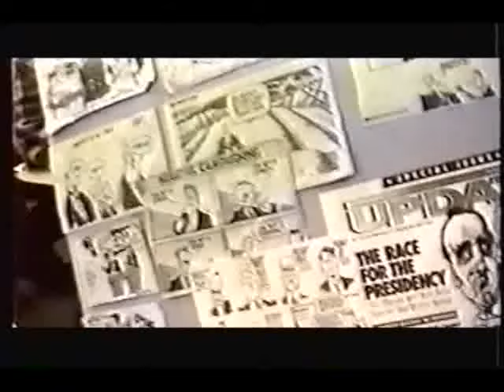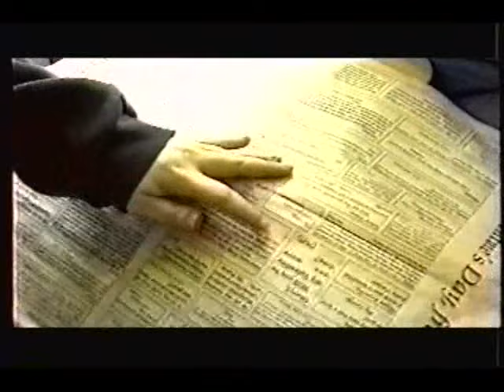Downers Grove South High School Senior Video 1997 PT. 6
Part 6 of the video for the 1997 senior video at Downers Grove South High School.